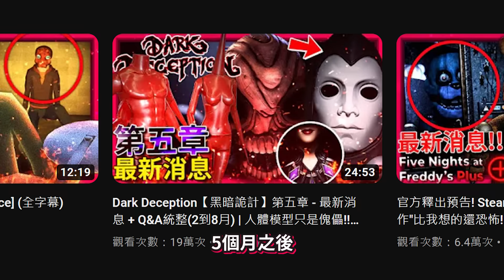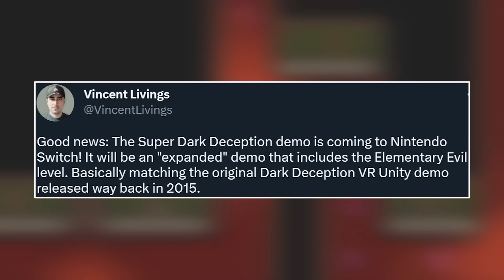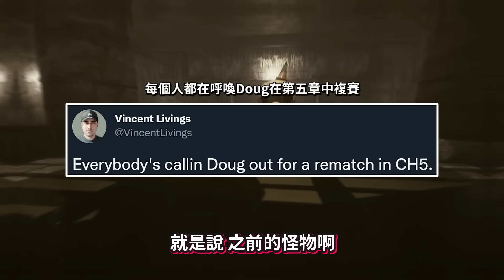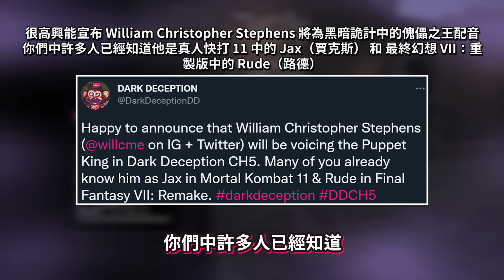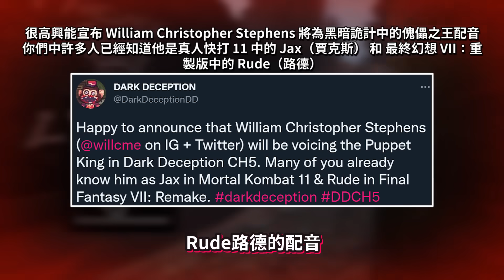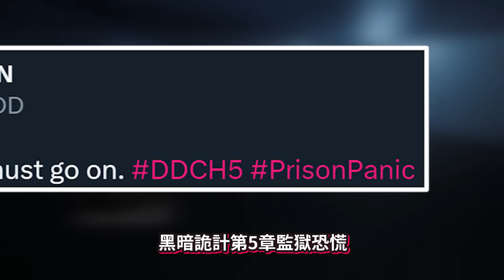Dark Deception【黑暗詭計】第五章 - 最新消息 | 第十關敵人揭露!!? 監獄恐慌!? 人體模型的首領!? 紅色潛行者!!! (全字幕)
DD消息 is back 😏

特別感謝JackO協助翻譯校正➥@WeedTroubleJackO

➤➤➤➤相關連結➤➤➤➤
Dark Deception(第一章)

dark deception chapter 4 glowstick entertainment

🚫未經允許，請勿轉載影片🚫